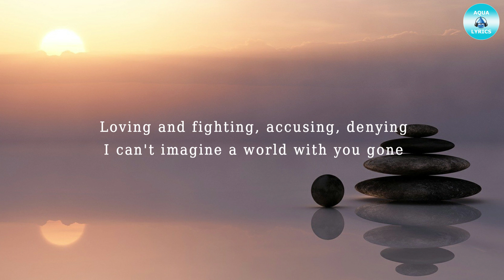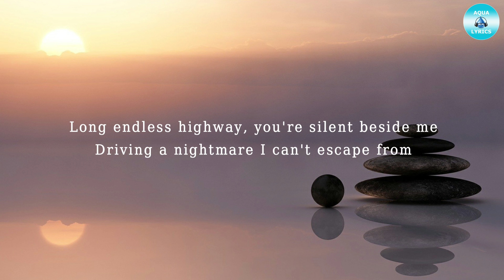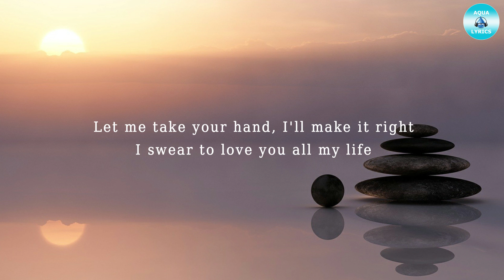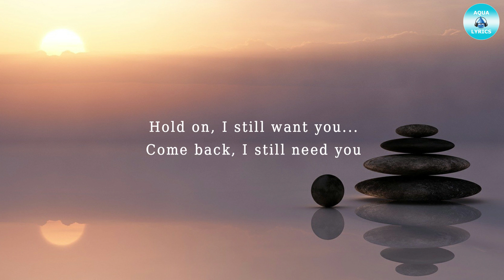Chord Overstreet - Hold On [Cover + Lyrics]